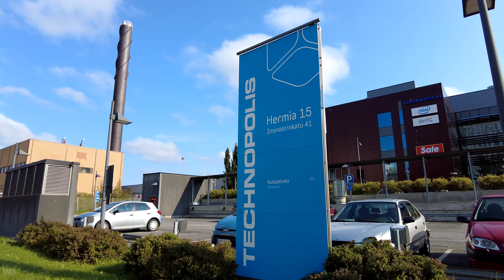Walking in Tampere Finland - Suburb of Hervanta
(4K) Walking in the suburb of Hervanta in Tampere, Finland. Hervanta is located 10 km south of the city center and it has population of 26,000 inhabitants. It can be reached by the new tram system from the city center.

Hervanta has large student community with approximately 4,500 students of whom many study in the Tampere University of Technology (TUT) and the Police College. Approximately 10% of Hervanta's population are foreigners that come from 75 different countries.

Details:
Saturday 28th of August
10.45 AM
+17,0 °C
Sunny

Timestamps:
00:00 Tram Intro
01:10 Walk starts in Etelä-Hervanta Tram Stop
02:06 Insinöörikatu (street)
14:00 Hervanta Center - Hervantakeskus
19:40 Lindforsinkatu (street)
20:46 Valtaraitti (pedestrian way)
25:22 Opiskelijankatu (street)
26:37 Insinöörikatu (street)
27:47 Opiskelija (tram stop)